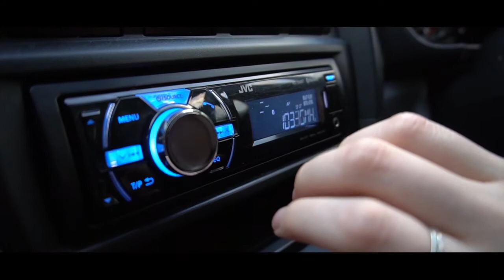Busabout Brand Ambassador And Video Producer Application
Entry to the Busabout application for brand ambassador and video producer.